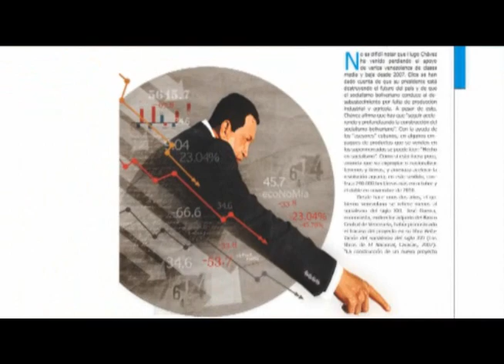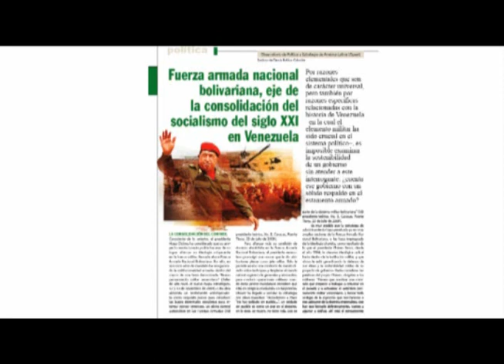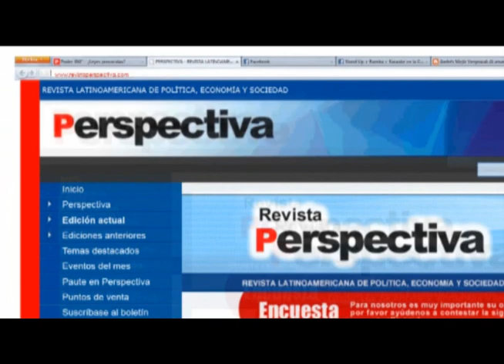Presentación Revista Perspectiva 25 Ed-Especial Venezuela.wmv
"La sencilla complejidad de la realidad venezolana" Revista Perspectiva No. 25
Edición especial.
Debido a su particular situación, dada en parte por una enorme riqueza de recursos naturales contrastada por una historia llena de desventuras, y su actual estilo de gobierno a manos de un controversial líder abanderado del denominado "socialismo del siglo XXI", Venezuela es un caso que merece reflexión individualizada. Por esta razón, la revista Perspectiva consideró oportuno y de gran interés para la comunidad latinoamericana, dedicar una edición completa al estudio y análisis de esa gran nación que en medio de la opulencia, no parece encontrar el rumbo del progreso económico y social.

Para el Instituto de Ciencia Política -Hernán Echavarría Olózaga, es grato darle a conocer la edición número 25 de la revista Perspectiva, edición especial que hemos titulado "La sencilla complejidad de la realidad venezolana".

En esta edición podrá encontrar la recopilación del trabajo que al respecto realizó el Observatorio de Política y Estrategia de América Latina (Opeal) --que forma parte del Instituto de Ciencia Política--, complementado con el aporte de una amplia diversidad de autores y colaboradores que intentaron --desde su punto de vista personal y profesional-- dilucidar y explicar la situación política, económica y social que vive este país.

El contenido está dividido en siete secciones, con 31 documentos y decenas de caricaturas que muestran de la manera más completa, ágil y actual, los matices de la realidad venezolana.

En la sección "Política", el lector encontrará ocho artículos que tratan, entre otras cosas, de la vehemencia con la que Hugo Chávez ha involucrado la fuerza militar venezolana en su ideología de la revolución bolivariana y lo que se encuentra detrás de las incontables reformas político-institucionales que se han desarrollado en Venezuela.

En "Economía", se presentan cuatro artículos de temas como la renta petrolera y el subdesarrollo, así como las circunstancias y el rumbo de la economía venezolana.

La sección "Historia" se orienta, a través de tres artículos, hacia la construcción de la ciudadanía, y recalca la importancia de por qué Venezuela no puede volver a lo que era antes de Chávez.

La siguiente sección denominada "Chávez" con seis artículos, se centra en su particular forma de gobierno

En "Expropiaciones", el lector encontrará en los cuatro artículos que la conforman, tanto la lista de todas las expropiaciones realizadas por el presidente venezolano desde el año 2009, también el tema de la propiedad como condición de la libertad.

En la sección "Por qué abandoné el chavismo", Perspectiva ofrece dos testimonios de personas que decidieron abandonar el chavismo por diferencias políticas e ideológicas.

Finalmente, en la sección "Libertad de expresión", los lectores podrán disfrutar de entrevistas y artículos dinámicos y visuales en donde las caricaturas de sátira política El pequeño Tirano y El Chigüire Bipolar, ilustran el tema de la libertad de expresión.

Esta edición especial, los autores convocados por Perspectiva se encuentran importantes analistas venezolanos como:

*Trino Márquez, director académico del Centro de Divulgación del Conocimiento Económico (Cedice)

*Roberto Briceño, sociólogo de la Universidad Católica Andrés Bello

portada 25 perspectiva jpg*Rafael Alfonzo, presidente de Cedice

*Fernando Ochoa Antich, militar, abogado, diplomático y político

*Pompeyo Márquez, político

*Yon Goicoechea, abogado, ganador del premio Milton Friedman por la libertad

*Axel Capriles, sicoanalista

*Inés Quintero, historiadora

*Asdrubal Baptista, economista

*Juan José Molina, político

*Isabel Pereira, directora del observatorio de la propiedad

Así mismo se realizaron entrevistas a Moises Naím, exeditor de Foreign Policy; Richard Pipes, académico estadounidense, y a Laureano Márquez, humorista y periodista venezolano.

El complemento de esta edición la dieron las caricaturas e ilustraciones de reconocidos dibujantes como Rayma, Matador, Pepón, Vicente Martí y Pepe Angonoa.

Revista Perspectiva es una publicación trimestral de análisis político, económico y social de América Latina, editada desde el 2002 por el Instituto de Ciencia Política, influyente centro de pensamiento colombiano, con el respaldo del Center for International Private Enterprise (CIPE) y el apoyo de una red de aliados conformada por importantes centros de pensamiento latinoamericanos en Argentina, Chile, Uruguay, Bolivia, Perú, Ecuador, Venezuela, Colombia, Panamá, Nicaragua y Guatemala.

Instituto de Ciencia Política Hernán Echavarría Olózaga
Videocolumna ICP